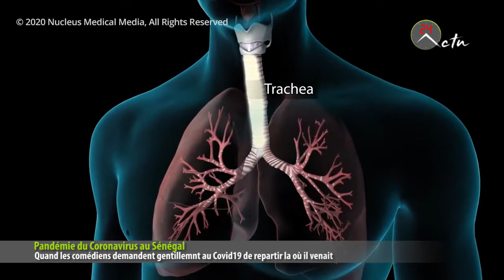Pandémie du Coronavirus au Sénégal: Quand des comédiens demandent gentiment au Covid-19 de repartir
Pandémie du Coronavirus au Sénégal: Quand des comédiens demandent gentiment au Covid-19 de repartir chez lui